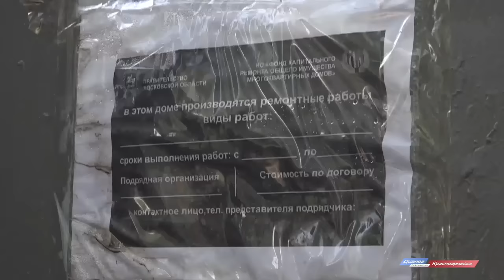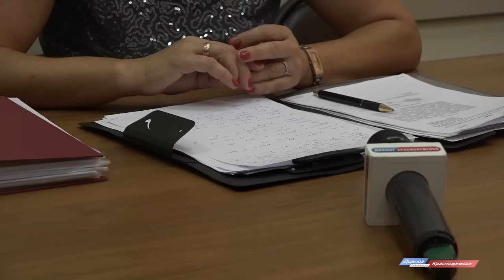Новости Красноармейского ТВ от 07.08.16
1.      Когда ремонт не выдерживает никакой критики. Общественная плата вновь прошла с рейдом по крышам жилых домов.

2.      Помогай и принимай! Пункт добрых дел «Дружба» открылся в Красноармейске.

3.      Тренировка с Олимпийским чемпионом. В день открытия олимпийских игр в РИО в Красноармейске прошла открытая тренировка с Александром Легковым.

4.      На мосту с конем. За спасением лошади наблюдали десятки очевидцев и одна электричка.2